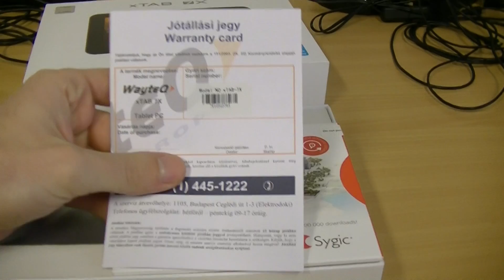WayteQ xTAB 7X kicsomagolás/unbox | ITFroccs.hu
ITFRÖCCS.HU | Szoftver - Hardver újdonságok, tesztek, megoldások egy helyen!